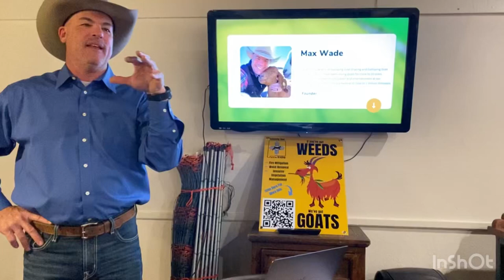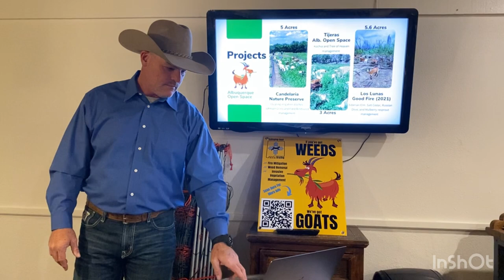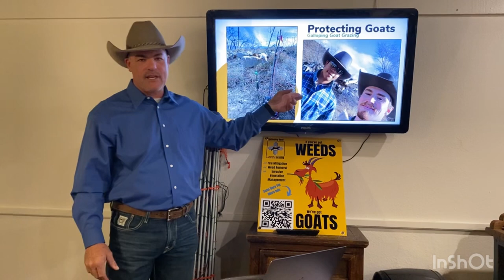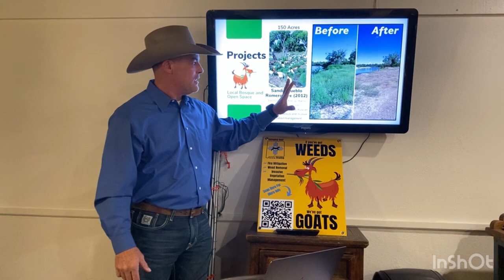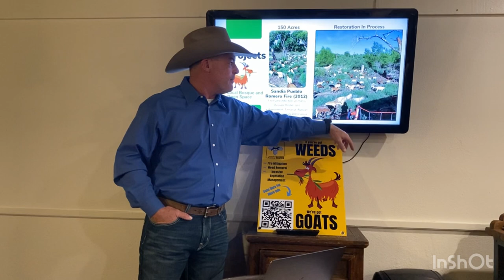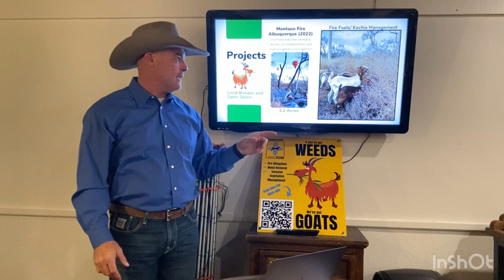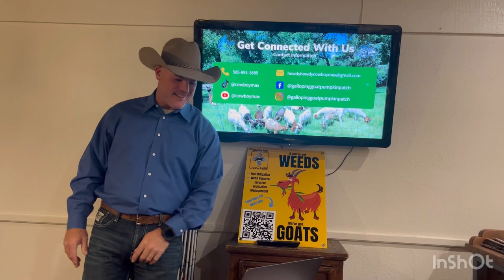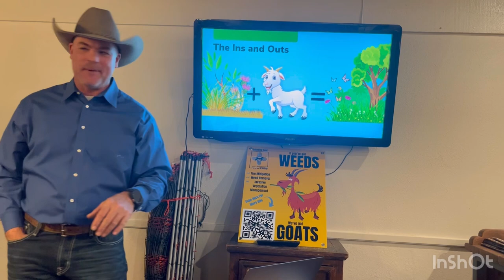Prescribed and Targeted Goat Grazing Presentation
I recently gave a presentation at the SW Society of American Foresters about what Prescribed and Targeted Goat Grazing is and the benefits of this type of land management.

Galloping Goat Grazing

@KencoveFarmFence supplied my portable electric netting